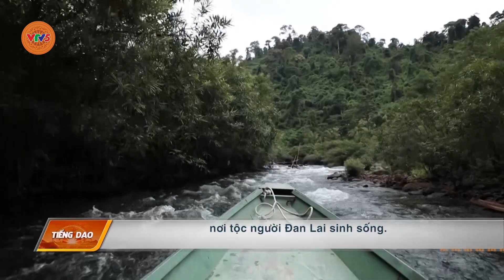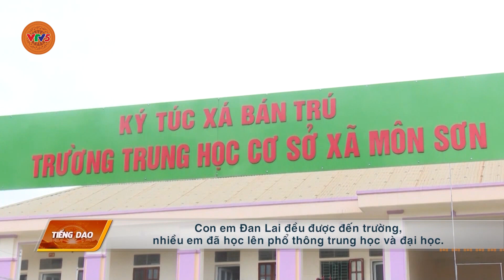[TIẾNG DAO] BẢN MỚI CỦA NGƯỜI ĐAN LAI | VTV5